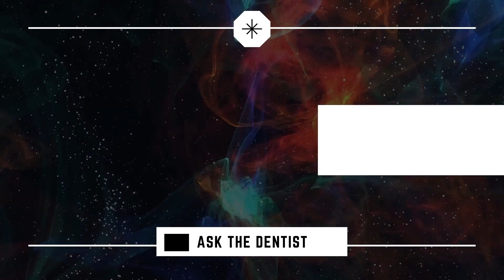WHAT IS A FLUORIDE TREATMENT, AND DOES YOUR CHILD NEED ONE?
In this episode of DentalMasters, our friendliest pediatric Dentist explains everything you need to know about fluoride application treatment for children.

A fluoride treatment is an effective way to strengthen the enamel of your child’s teeth. It only takes a few minutes to apply. These fluoridated vanishes and gels have a higher concentration of fluoride than can be found in over-the-counter products. Our dental professionals will apply the product that is most appropriate to your child.

Do you have questions? We know that’s a lot of information, and we’ll be happy to discuss the best way to clean your child’s death and establish healthy habits that will last a lifetime.

Comprehensive pediatric dental care for all children bellow age 12 for AED 99 !!

Package includes:
Comprehensive children’s dental check-up
Dental scaling and polishing
Silver Diamine Fluoride (SDF) – caries arrest treatment
Pre orthodontic assessments
Limited period only!!.
We look forward in welcoming you.

Dental Clinic | Dubai Dentist | Business Bay | Smile | Dubai | Pediatrics | Fluoride Application | Back to School | School Dubai |